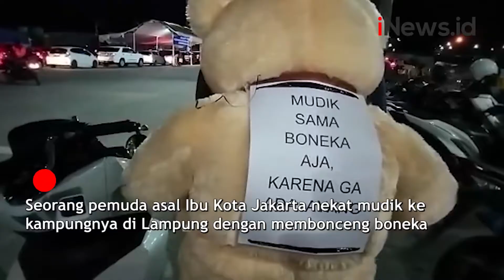Unik, Tak Ada Pacar Pemudik Bersepeda Motor Bonceng Boneka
Seorang pemuda asal Ibu Kota Jakarta nekat mudik ke kampungnya di Lampung dengan membonceng boneka. Di belakang boneka juga bertuliskan 'mudik bersama boneka aja karena gak ada ayang atau kekasih'. Aksi pemuda yang bikin heboh ini membuat pemudik lain yang terhibur. Bahkan petugas dan pemudik meminta berfoto bersama.

Android: inews.id/android
iPhone: inews.id/ios